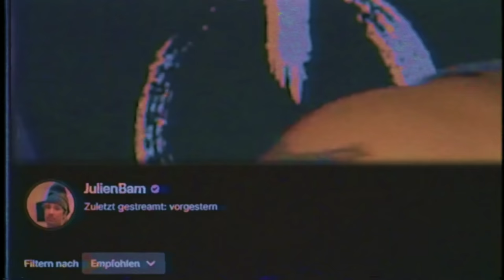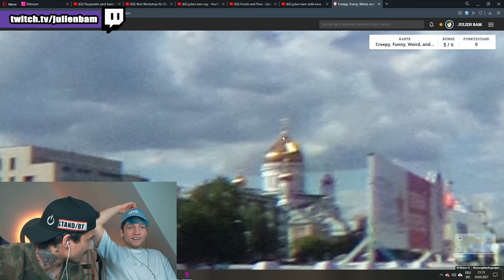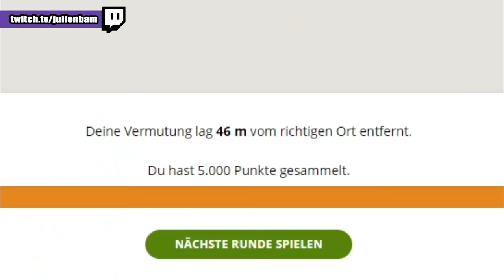Erdkunde 6+ LOST in GEOGUESSR mit Rezo und Ju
Wer braucht schon Erdkunde, wenn man ein Navi hat?

Streamplan:
Mittwoch: 18 Uhr
Freitag: 18 Uhr
Sonntag: 12 Uhr

*Werbekennzeichnung